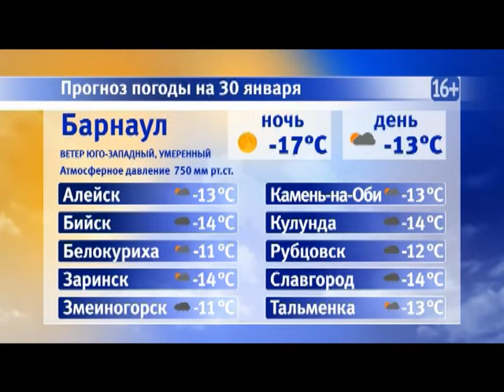Информационная программа «Наши новости». 30.01.2019. Дневной выпуск